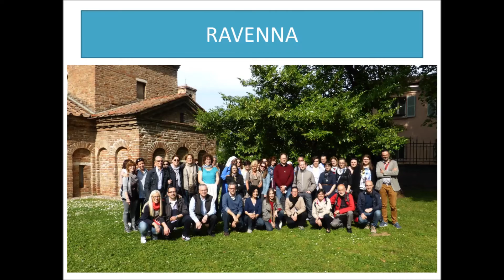Editoriale Newsletter n. 47 - ottobre 2018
Una carrellata di quel che è successo l'anno scorso e di quello che ci aspetta in questo nuovo Anno Accademico, che si inaugura tra pochi giorni con il nostro Dies Academicus...